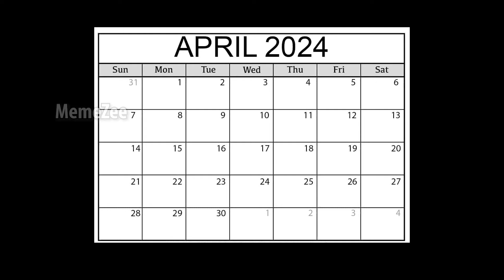16 subs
USE THIS hashtag

Second Channel! ►